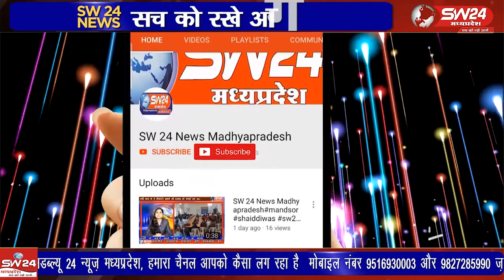फिजिकल रोड दौलत सिंह की होटल के सामने एक मकान में सुबह 6.00 बजे चाय बनाते वक्त सिलेंडर में आग लग गई,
फिजिकल रोड दौलत सिंह की होटल के सामने एक मकान में सुबह 6.00 बजे चाय बनाते वक्त सिलेंडर में आग लग गई, उस वक्त मकान में 3 महिला दो युवक थ